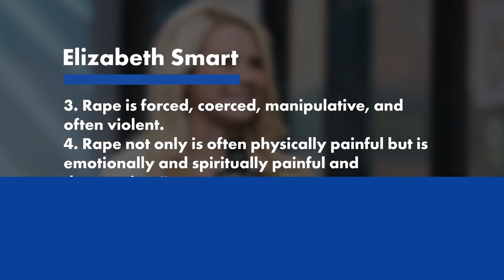Elizabeth Smart opens up about her sex life after traumatic ordeal | New York Post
Kidnap survivor Elizabeth Smart has opened up about her sex life with her husband after the horrific ordeal she suffered at the hands of a rapist when she was 14.

The 33-year-old woman has described in her 2013 book “My Story” how she was snatched from her bedroom in Salt Lake City, Utah, in 2002 and forced to the ground at knifepoint before being held for nine grueling months.

Smart said she was treated as a sex object by Brian David Mitchell and as a slave by his wife, Wanda Barzee, who denied her food and water for days at a time.

Mitchell was sentenced in 2011 and is serving two life terms. Barzee was released from prison in 2018 despite pleas from Smart that she be kept behind bars.